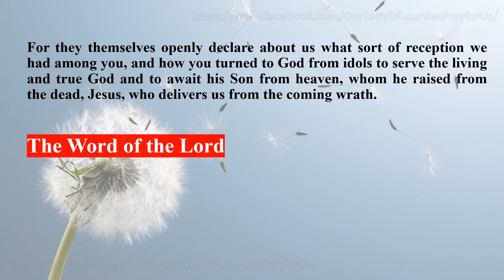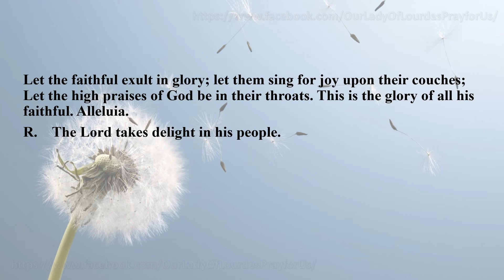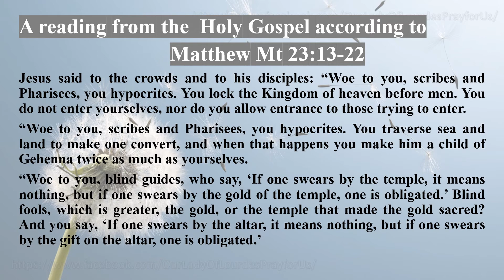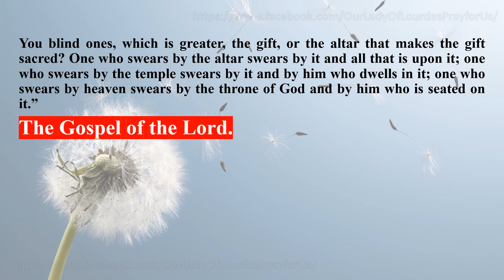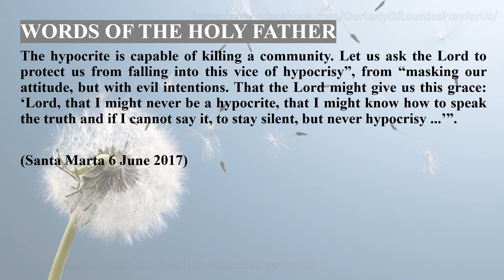Monday of the Twenty-first Week in Ordinary Time 23 August 2021 Reading & The Holy Gospel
Monday of the Twenty-first Week in Ordinary Time
 23 August 2021